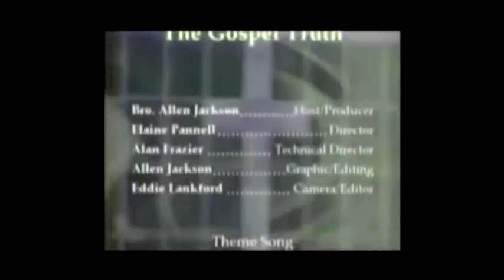The Gospel Truth Eugene Lawton